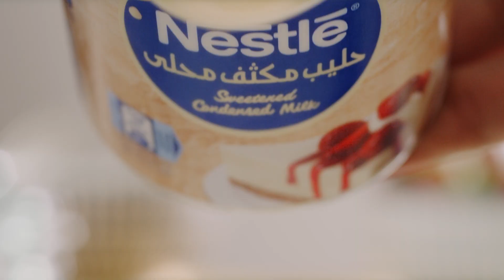Nestlé Sweetened Condensed Milk New Look - Bumper ENG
Nestlé Sweetened Condensed Milk, now with a new look and the same original taste
نستله حليب مكثف محلى، الأن بشكل جديد ونفس الطعم الأصلي